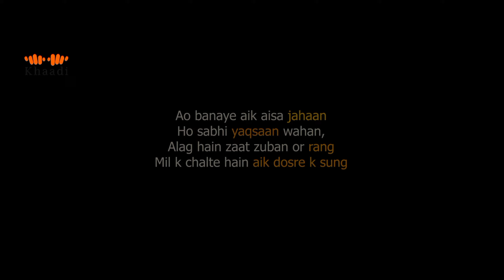Short Message For Today's Generation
And you all guys like my and my team members efforts.♥️